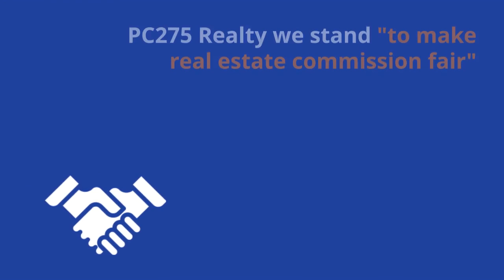At PC275 Realty Brokerage We Do Things Differently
At PC275 Realty we do things differently! PC275 realtors are transparent and honest and will make the sale regardless of the commission. Watch our video to find out more. Real Service. Great Price. Feel Good.